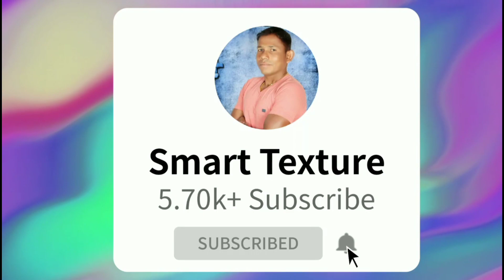painting texture design / texture design / matalic gold design / 3d texture / the easiest 3d decor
3d texture pack minecraft pe
3d texture
3d texture design,3d texture minecraft pe 1.18
3d texture paint
3d texture painting on walls